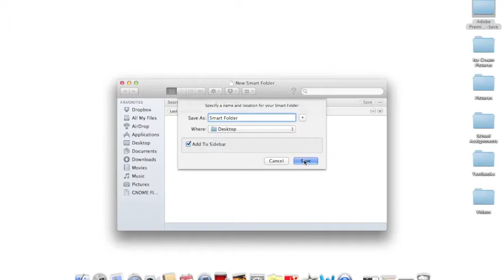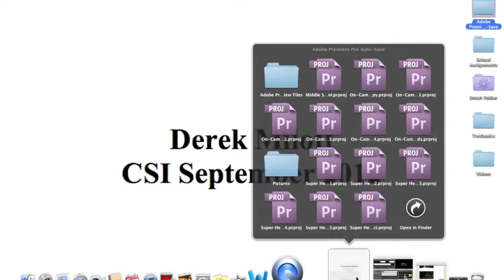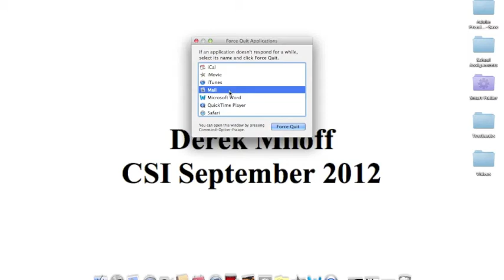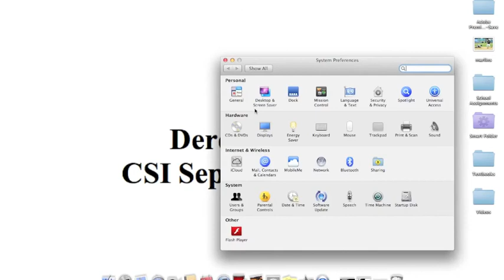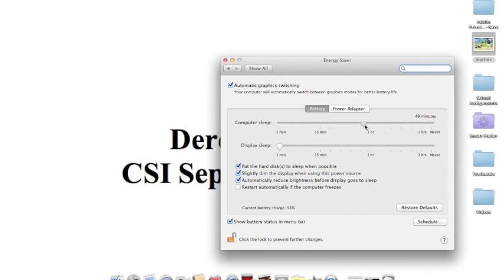Miloff Derek Instructional Podcast